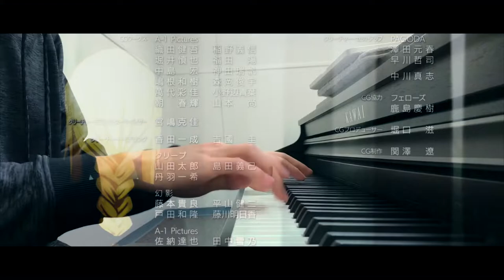LiSA - unlasting // SAO: Alicization ED // Piano Cover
Hope you guys will like my piano cover version for the song.

Song: unlasting
From Anime: Sword Art Online: Alicization - War of Underworld

Arranged by: Fonzi M (Go check him out!!)